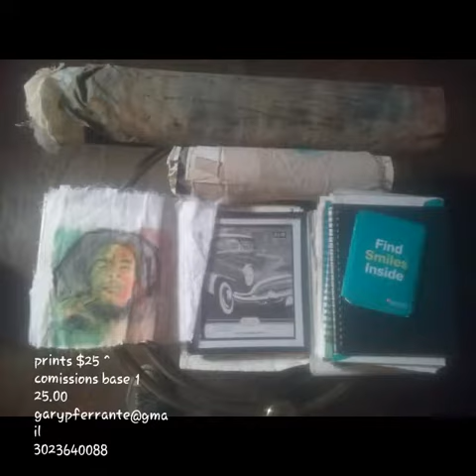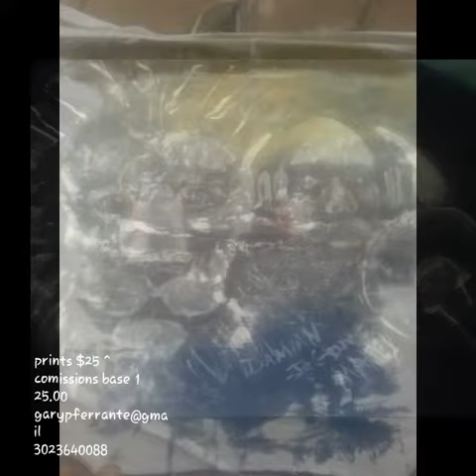October 26, 2017